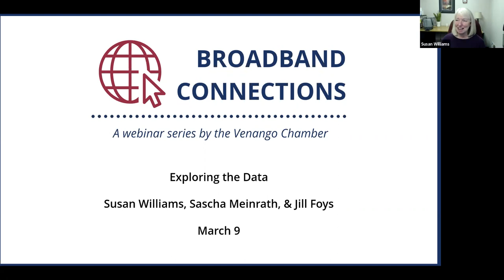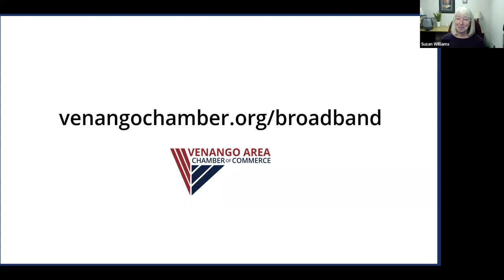Broadband Connections: Funding Solutions • March 9, 2021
Broadband Connections: Funding Solutions

Join us in a discussion led by Susan Williams with Sascha Meinrath (Penn State University) and Jill Foys (Northwest Commission) as we identify sources and ways to access funding for broadband expansion.